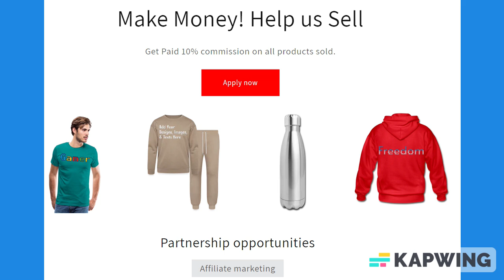Yellow Lined Paper Notebook 120 Pages 6 x 9 Inches Gifts for Student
About us